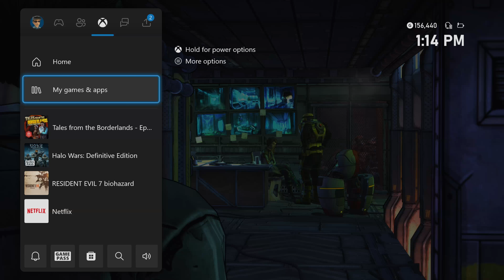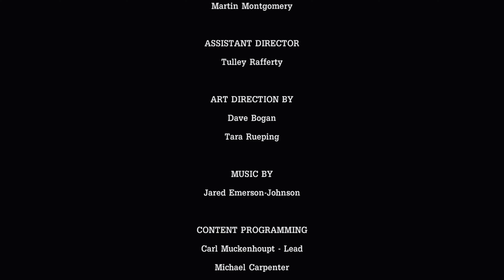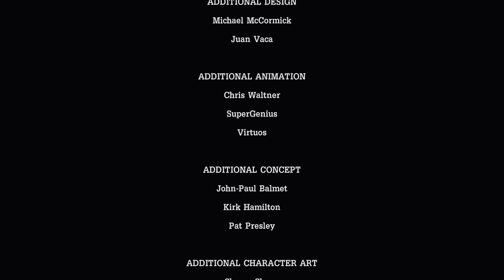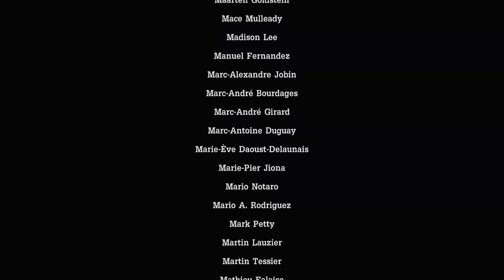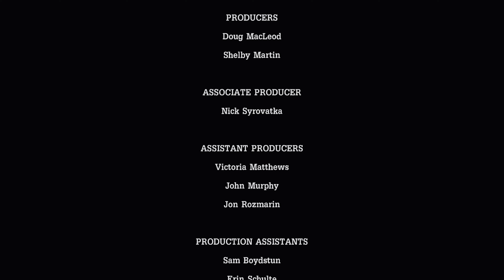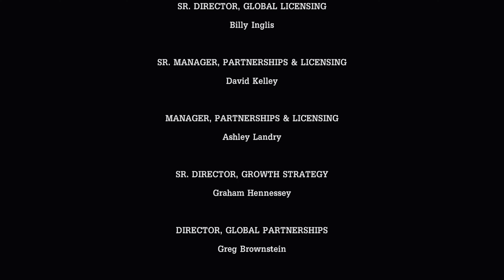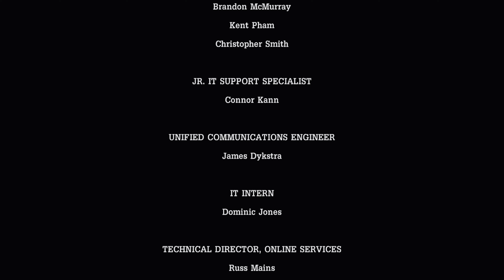Tales from the Borderlands - Episode 16 | Golden Throne [Escape Plan Bravo]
Welcome to my let's play of Tales from the Borderlands! In this video, we finally obtain Gortys' beacon...but at what cost?